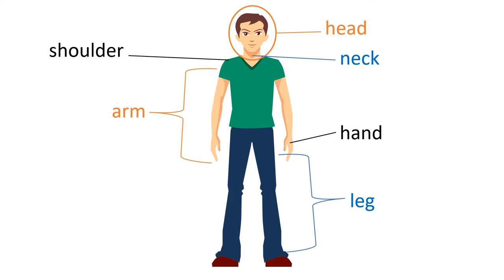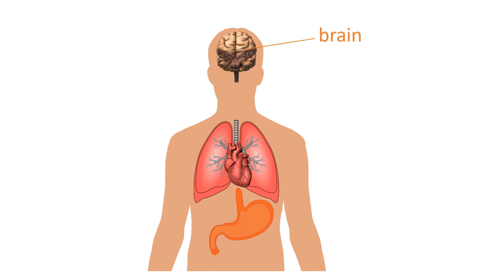Body parts and organs